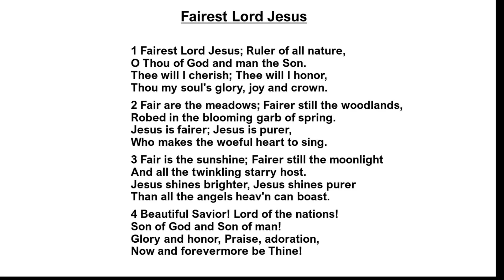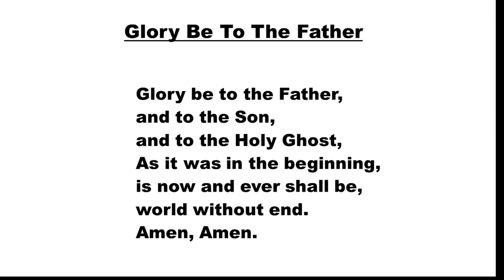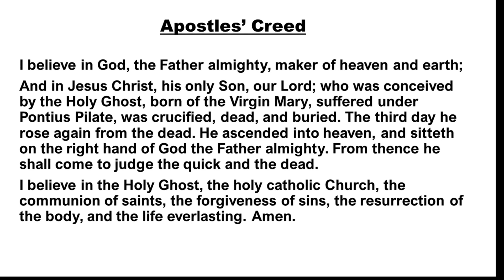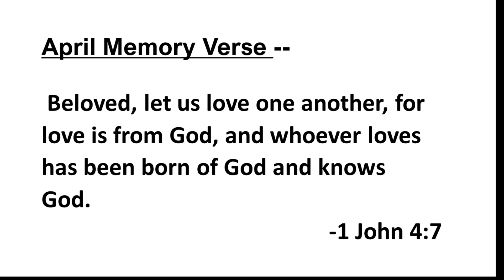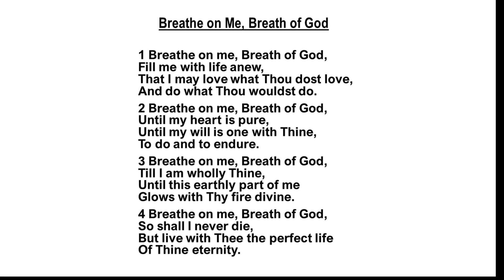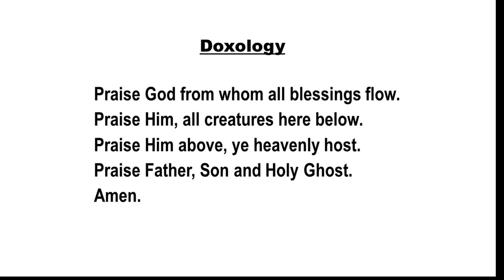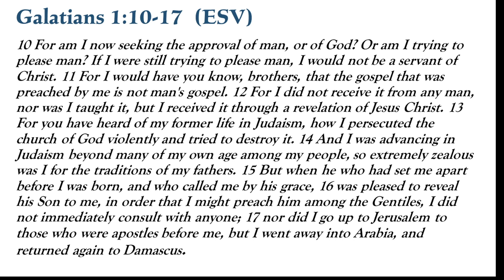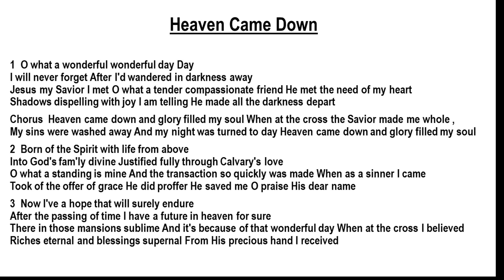Paul's Calling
Sunday April 28, 2024 worship service.